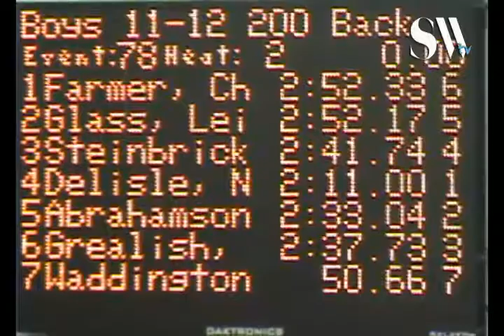11 12 Boys 200 yd Back H2